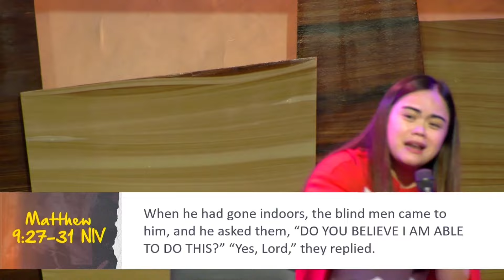NANINIWALA KA BA? | REV. FAYTHE SANTIAGO-MENDOZA